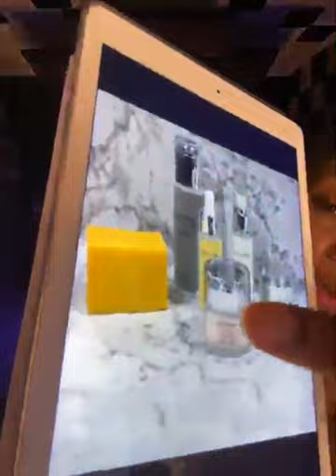Let’s go through this journey together! Amazing, flawless skin! Age is flawless Tbraxtonskincare.com